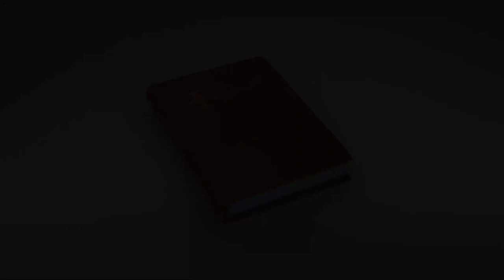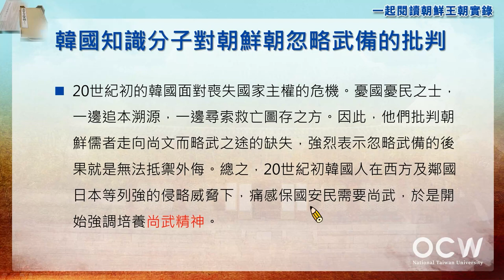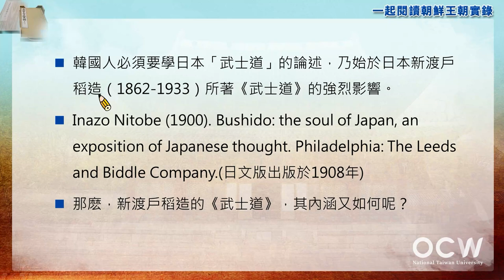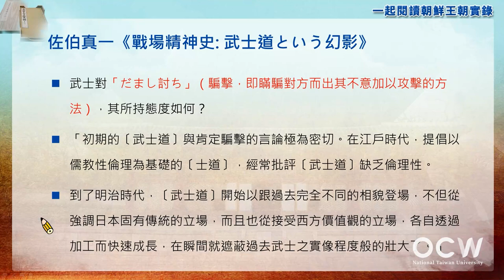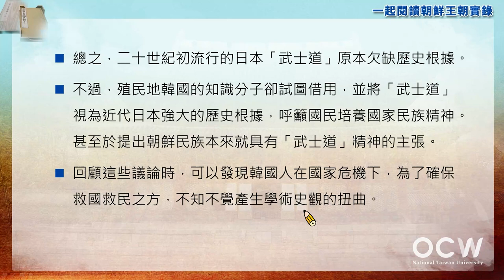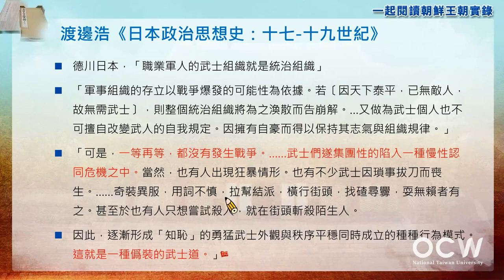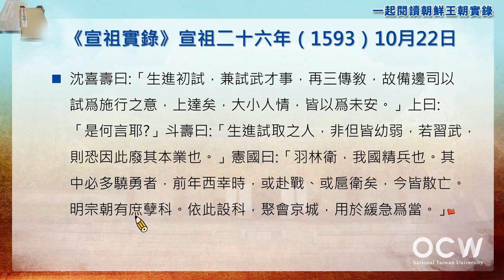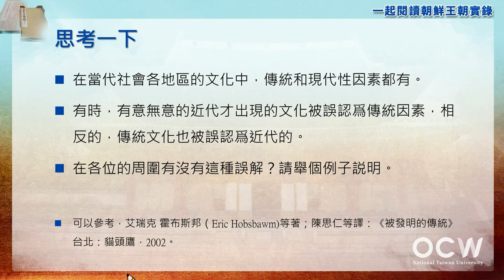一起閱讀朝鮮王朝實錄 10. 尚文與尚武